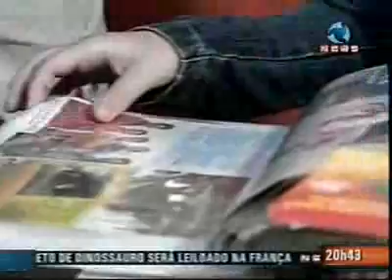Mamonas Assassinas - 12 Anos de Saudades: Parte 2 [O Desabafo do Dinho]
Rede Record relembra os Mamonas Assassinas depois de 12 anos da sua morte!

Desabafo do Dinho em 6:12